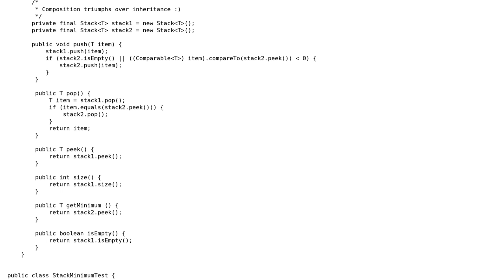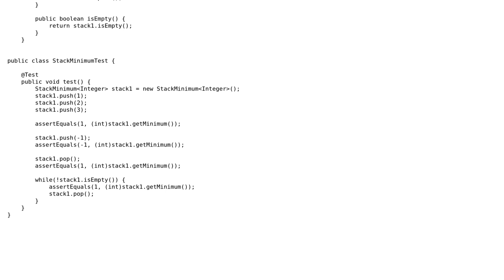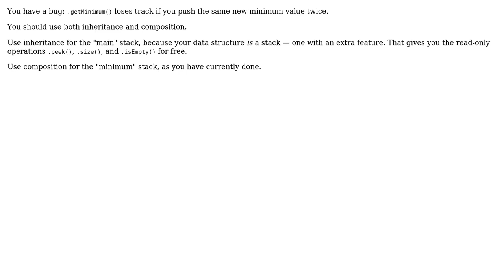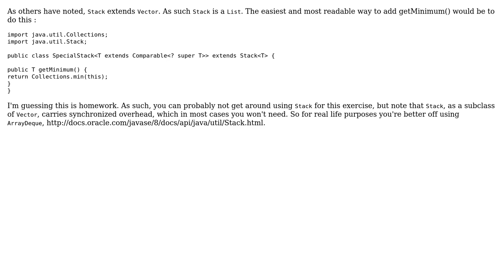Code Review: Stack with 'getMinimum' operation (4 Solutions!!)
Code Review: Stack with 'getMinimum' operation

With thanks & praise to God, and with thanks to the many people who have made this project possible! | Content (except music & images) licensed under CC BY-SA | Music | Images & others | With thanks to user Sleiman Jneidi user palacsint user JavaDeveloper user bowmore user 200_success and the Stack Exchange Network Trademarks are property of their respective owners. You are responsible for your own actions.